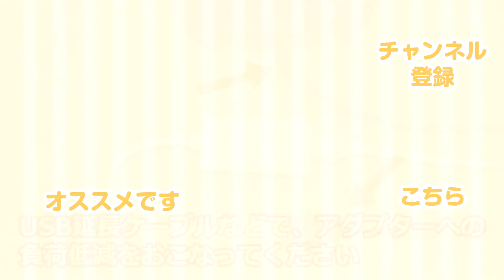【プレゼンSota・使い方のコツ】 プレゼンSotaを有線LAN接続する！ 【案内ロボット】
イベントや案内ロボットとして大活躍！ 「プレゼンSota」の使い方のコツをお伝えします。

「プレゼンSota」は、PowerPointプレゼンテーションを作成するだけで、プレゼンの実施だけではなく、道案内や企業の受け付けなどにも応用できるコミュニケーションロボットです。

Sotaは通常、Wi-Fiでネットワークに接続しますが、イベント会場などでは無線が不安定だったりして、有線LANに接続したい場合もありますよね。
今回はそのような場合の方法についてご説明しています。

プレゼンSotaをさらに活用するための情報としてお役立てください。

【プレゼンSotaに関する各種情報はこちらの再生リストから！】

0:00 タイトル
0:03 有線LAN接続が必要になる場面
0:17 有線LANアダプタの接続方法
0:49 接続時の注意点
1:35 ケーブルの処理について